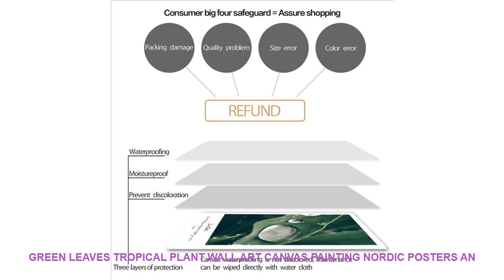Green leaves Tropical Plant Wall Art Canvas Painting Nordic Posters An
Material : Canvas
Style : Modern
Medium : Waterproof Ink
Original : No
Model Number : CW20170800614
Technics : Spray Painting
Subjects : Flower
Form : Single
Frame : No
Frame mode : Unframed
Support Base : Canvas
Brand Name : COLORFUL BOY
Type : Canvas Printings
Shape : Vertical Rectangle
Color : Green
Subjects :  Leaves Flower
Painting Material : High Quality Canvas
 Material : Cotton Canvas
Package  : Rolled In Tube
Calligraphy & Painting Type : Canvas Painting
Unique Gift  :  Gifts For Family Or Friends
Home Decoration : Wall Art Canvas Prints Poster
Decoration Range : Office/ Bar/ Living Room/ Baby Room/Bedroom
Canvas Art  : Wall Art Posters And Prints

Home Decor: Living Room Decor Kids Room Decor Bedroom Decor Study Room Decor Office Decor Restaurant and Kitchen Decor so on
Green leaves Tropical Plant Wall Art Canvas Painting Nordic Posters And Prints Canvas Art Wall Pictures For Living Room Decor
Service Detail
Material: Eco-Friendly Cotton Canvas
Characteristic : Sunscreen  waterproof Never fade
DESCRIPTION: wall art canvas painting posters

MultifunctionalFrenchFriesCutterTwistedPotatoCutterShreddersFruitVegetableTools